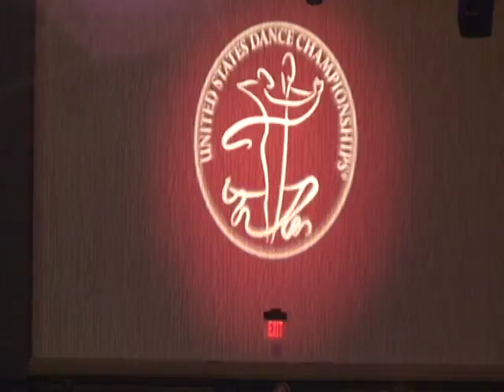Colette Morotto United States Dance Championship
Imperial Ballroom Dance Company